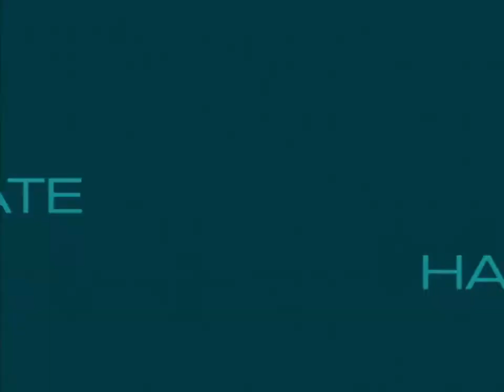.hack//INFECTION (PS2) - Part 4